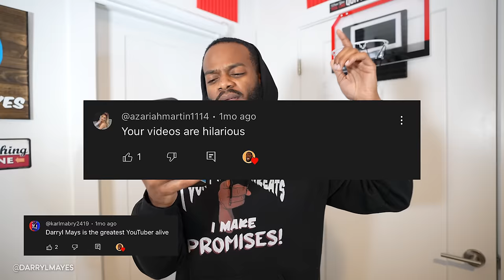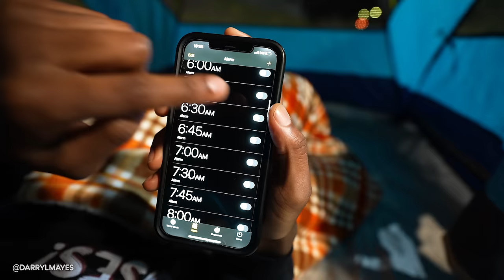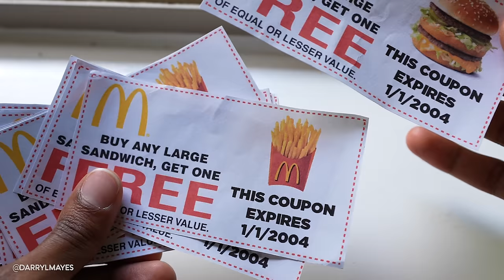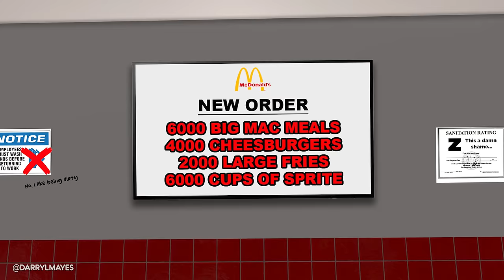THINGS THAT FAST FOOD WORKERS HAVE TO DEAL WITH...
🎧 MUSIC 🎧

Want to support? (Channel Tip Jar💲)